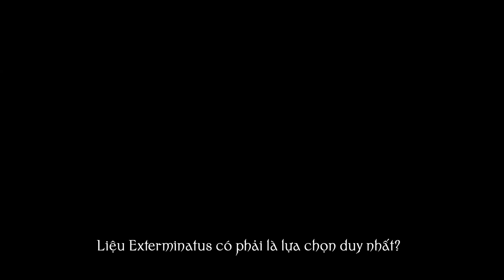phán quyết Exterminatus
Some may question my right to destroy a world with ten billion souls...
but for those who truly understand Realise that i have no right to let them live
No Sacrifice is too great
No Treachery is too small.